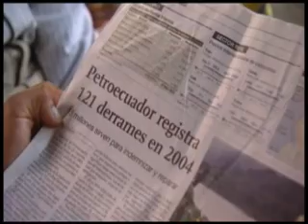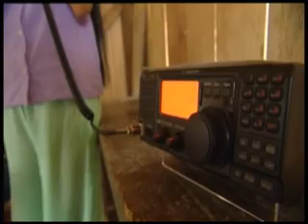Los Guerreros Kichtwa y el petroleo 1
Los Guerreros Kichtwa y el petroleo